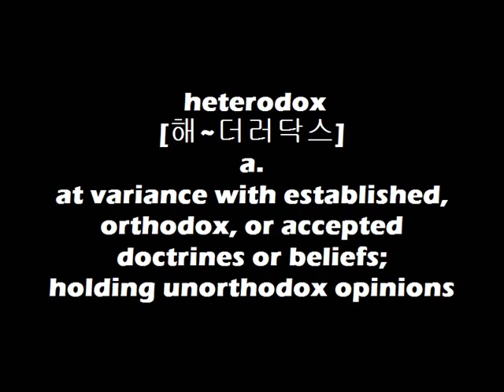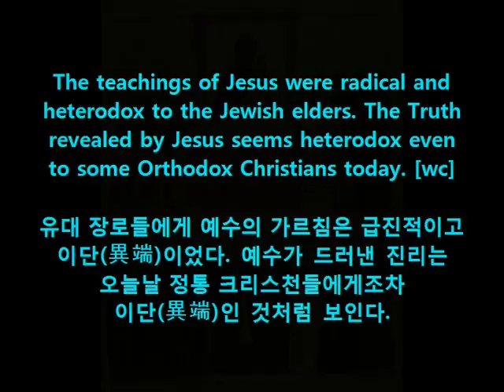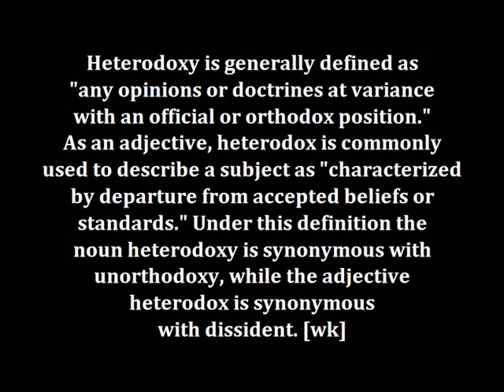Dr. Choi's WordBank [heterodox]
Cheers!
OM~

The teachings of Jesus were radical and
heterodox to the Jewish elders. The Truth
revealed by Jesus seems heterodox even
to some Orthodox Christians today. [wc]

유대 장로들에게 예수의 가르침은 급진적이고
이단(異端)이었다. 예수가 드러낸 진리는
오늘날 정통 크리스천들에게조차
이단(異端)인 것처럼 보인다.

Heterodoxy is generally defined as
"any opinions or doctrines at variance
with an official or orthodox position."
As an adjective, heterodox is commonly
used to describe a subject as "characterized
by departure from accepted beliefs or
standards." Under this definition the
noun heterodoxy is synonymous with
unorthodoxy, while the adjective
heterodox is synonymous
with dissident. [wk]